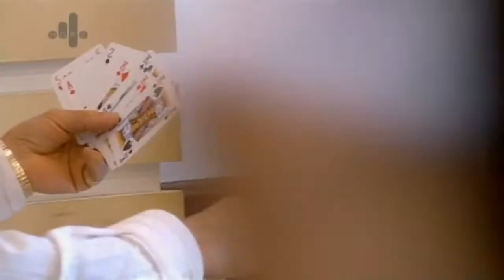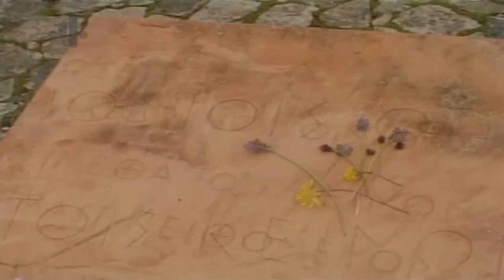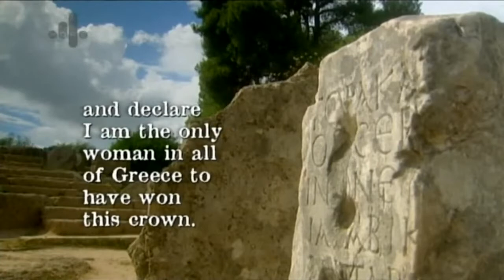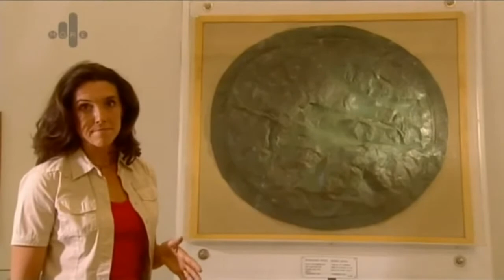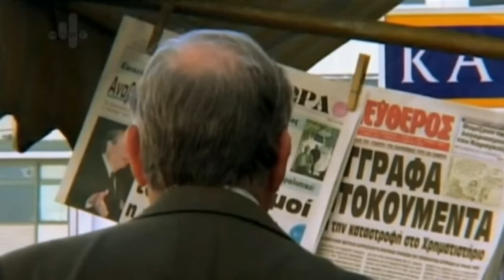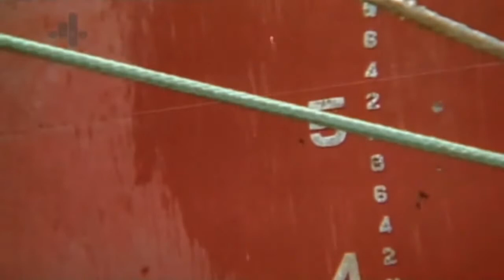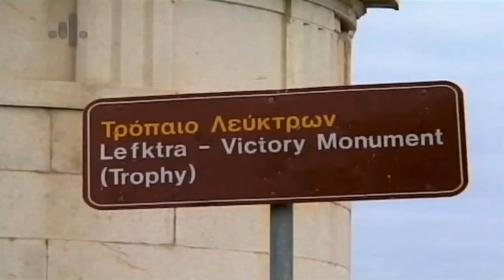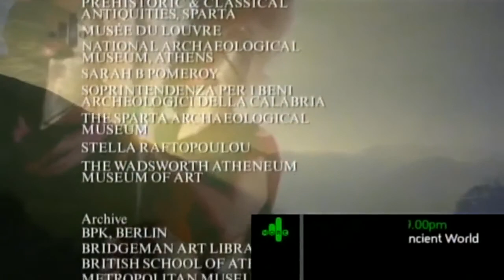The Ancient World - The Spartans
Bettany Hughes chronicles the rise and fall of one of the most extreme civilizations the world has ever seen, one founded on discipline, sacrifice and frugality where the onus was on the collective and the goal was to create the perfect state and the perfect warrior. Hughes reveals the secrets and complexities of everyday Spartan life; homosexuality was compulsory, money was outlawed, equality was enforced, weak boys were put to death and women enjoyed a level of social and sexual freedom that was unheard of in the ancient world. It was a nation of fearsome fighters where a glorious death was treasured. This is aptly demonstrated by the kamikaze last stand at Thermopylae, where King Leonidas and his warriors fought with swords, hands and teeth to fend off the Persians. But there was bitter rivalry between Sparta and Athens, two cities with totally opposed views of the 'good life'. When war finally came, it raged for decades and split the Greek world until, in a brutal and bloody climax, Sparta finally emerged victorious as the most powerful city-state in Greece. But under King Agesilaus, the dreams of the Spartan utopia come crashing down. By setting out to create a perfect society protected by perfect warriors, Sparta made an enemy of change. A collapsing birth rate, too few warriors, rebellious slaves and outdated attitudes to weaponry and warfare combined to sow the seeds of Sparta's destruction, until eventually the once great warrior state was reduced to being a destination for Roman tourists who came to view bizarre soda-masochistic rituals.

Starring Bettany Hughes
Narrated by Bettany Hughes
Air Date: 17 November 2002